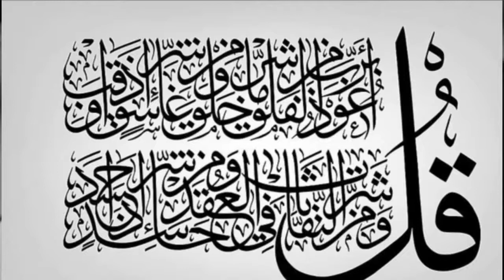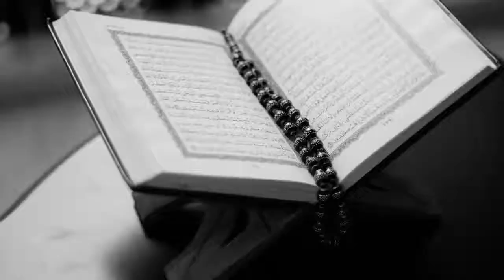Tafseer Al Quran :Surah Al Falaq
Mohammad Abu Talha Malkawi traces marvels of the Quran as he goes in a unique Tafseer following the Surahs in the order they were revealed, tracing and detecting the method of the Quran in delivering a unique group of Dawah carriers.

Join us for this session where Dr. Abu Talha Malkawi expounds on the meanings of Surah Al Falaq which was the 20th Surah of Quran revealed.